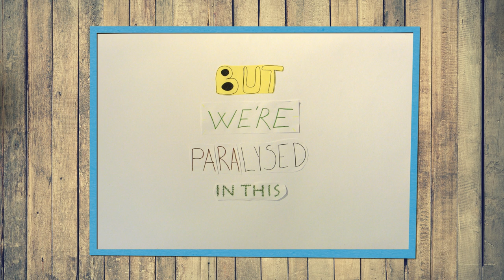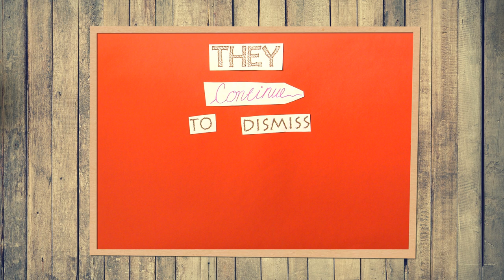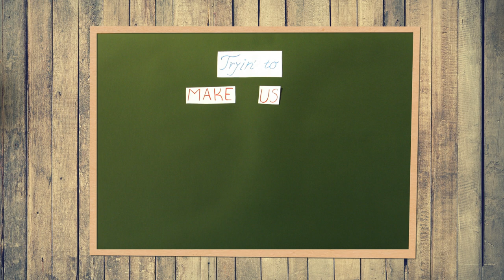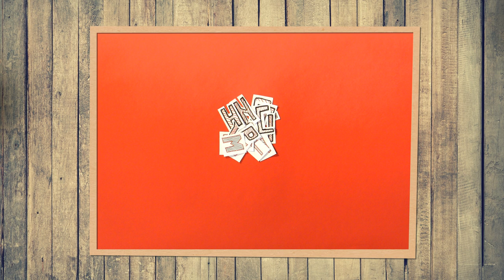Mark Lanfranchi - hypnotic movement. (feat. Blaq Carrie) [Lyric Video]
The official lyric video for hypnotic movement. (feat. Blaq Carrie) by Mark Lanfranchi.

Song Written by: Mark Lanfranchi
Song Produced, Vocal Produced, Mixed & Mastered by: Stuart Stuart

Stop Motion Lyric Video by: MLADE

Lyrics:
Brain dead
Are we programmed
To go about our day
Work for society
Can’t help but wonder
Who are we meant to be

Breakin’
The link that we are chained to
We want to do more than exist
But we’re paralysed in this
Everlasting
Repetitive drift

So get in line and take your ticket
These little boxes that we live in
Painted days just don’t feel right

Move to the rhythm of the drum so steady
While your heart beats boom boom at 120
We’re all steppin’ to this pattern of hypnotic movement
Left right you know the drill
Stuck in a line against your will

A puppet
On a string with no give
They continue to dismiss
While we are caught in this
Mind control that
They hold us captive with

The system got us on a leash
Tryin’ to make us believe what they preach
Newsflash we are a new generation
We are not as gallible with all the information
Look at us marchin’ as one when it does truly matter
Divided we fall together we stand
Cause we smarter we tryin’ to build a better future
And apologise to the past towards just the future